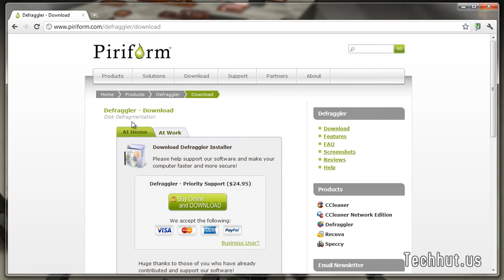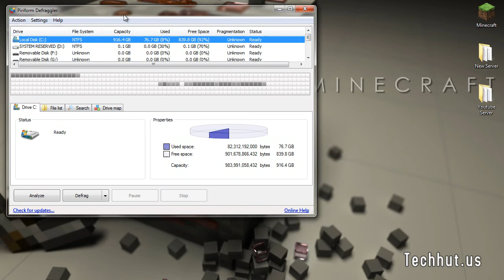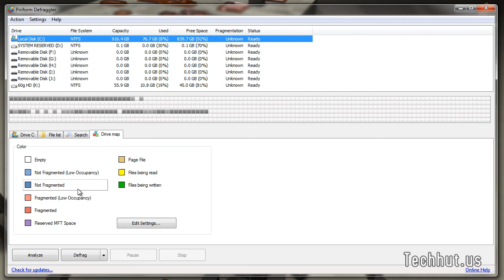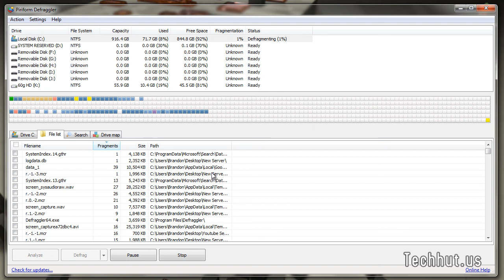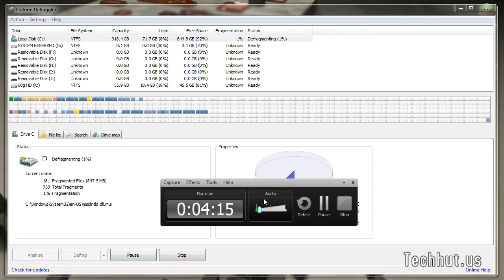How to Defrag your Computer with Defraggler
Use Defraggler to defrag your entire hard drive, or individual files - unique in the industry. This compact and portable Windows application supports NTFS and FAT32 file systems.